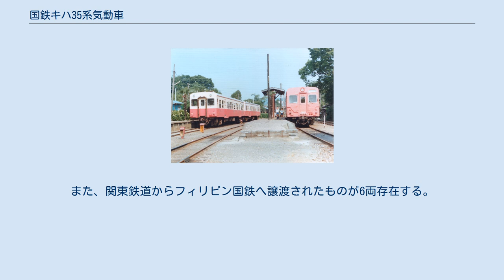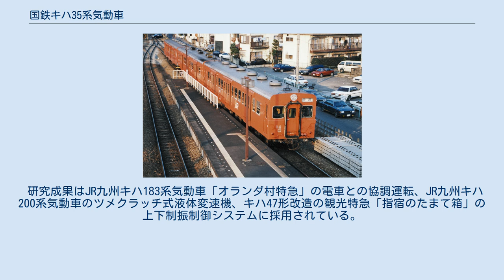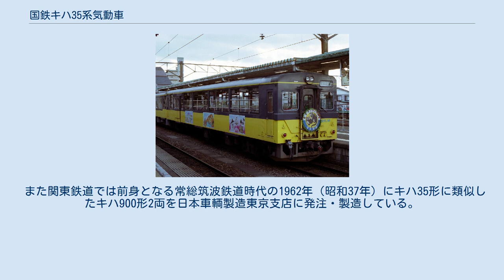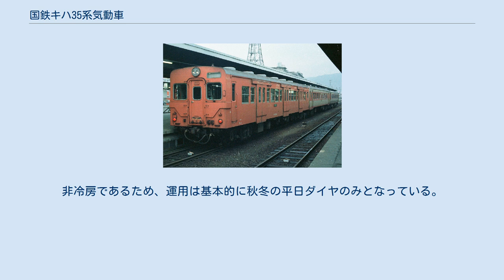国鉄キハ35系気動車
キハ35系気動車（キハ35けいきどうしゃ）は、日本国有鉄道（国鉄）が1961年（昭和36年）から非電化通勤路線向けに製造した通勤輸送用の気動車である。
 この呼称は、車両称号規程に則った制式のものではないが、同一の設計思想によって製造された気動車を便宜的に総称したものである。
具体的には、キハ35形・キハ36形・キハ30形およびこれらの改造車を指す。
 昭和30年代の高度成長期、大都市近郊の非電化通勤路線向けとして開発され、1961年（昭和36年）から1966年（昭和41年）にかけてグループ総計で413両が製造された。
関西本線を皮切りに首都圏・新潟・中京圏・関西・北部九州を中心に、北海道を除く日本各地で使用された。
 旅客乗降の効率化のため、両開きの幅広ドアを片側あたり3か所に設け、収容力を重視して車内の座席をすべてロングシートとしたことが特徴である。
ラッシュ時の輸送に絶大な能力を発揮したが、大都市近郊の路線が軒並み電化されたことや、転用先ローカル線での長距離運用に不向きな両開き3ドア・オールロングシートという設備が災いし、1980年代以降は急激に淘汰された。
このため後継車は開発されておらず、同様の設計思想で製造された車両についても1997年にJR北海道が札幌近郊線区向けに投入したキハ201系（ただし扉は片開き式）の登場まで、約35年間途絶えることとなった。
 関西本線の湊町（現・JR難波） - 奈良間は大都市近郊区間であり、1950年代以降通勤客が大幅に増加していた。
この区間は戦前に電化が計画されたが実現せず、1960年（昭和35年）当時でも非電化のままであった。
 当時は蒸気機関車牽引の客車列車が主力として運転されていたが、客車は老朽化し、乗降扉は走行中の施錠もできない手動式で、蒸気機関車の煤煙に悩まされる昭和初期と大差ない前時代的な旅客サービス水準であった。
列車本数（片道）も日中は1時間に1 - 2本、朝ラッシュ時でも1時間に4 - 5本程度と、並行する複線電化の近畿日本鉄道奈良線・大阪線には、列車本数・スピード・接客設備ともに大きく水を開けられていた。
 また蒸気機関車が主力であったことから、輸送量が同等の国鉄他線区に比べると固定資産が多く輸送コストが割高で、営業成績が低迷していたこともあり、収支改善のテコ入れを迫られていた。
この状況に対して国鉄は、当時の関西本線の輸送量では電化では採算が合わないと判断し、気動車の大量投入により輸送力強化を図ることを決定した。
 このころの関西本線にはすでに気動車が湊町 - 柏原間などで部分的に導入されており、湊町から名古屋まで直通する気動車準急列車も運行されていた。
しかし、普通列車用車両は2扉セミクロスシートのキハ17系とキハ20系であり、大都市近郊でのラッシュ時の客扱い能力にはいささか難があった。
そこで、通勤電車並みの収容力と客扱い能力を備えた通勤形気動車として新たに開発されたのが本系列である。
 国鉄は1957年に斬新な通勤形電車101系電車を開発し、中央線などに投入して輸送改善の成果を挙げていたことから、本系列についてもこの基本構造を踏襲しており、オールロングシート・切妻形の簡素な車端形状・気動車としては初採用となる1.3m幅（有効幅は1.2 m）の両開き扉・グローブ形ベンチレーター、前面行先表示器・蛍光灯照明・扇風機の装備などが該当する。
 しかし、気動車ゆえに次のような改変がなされた。
 キハ35形の外吊り扉 その他、電車との相違点として、小型の灰皿が座席の端のつかみ棒に取り付けられていた他、扇風機の取り付け位置もグローブ形ベンチレーターの直下ではなかったことが挙げられる。
 同時期に登場した急行形キハ58系気動車と共通設計である。
温水暖房や客室内の床面積と見通しを犠牲にしない車端部に設置された排気管なども、キハ58系に引き続き採用された。
また長大編成の電圧降下に対応すべく、総括予熱・始動回路を設置した。
 エンジン・変速機 エンジンもキハ58系と同様の、水平シリンダー形のDMH17Hエンジン（180 PS / 1,500 rpm）である。
本系列では車両中央部にもステップ付き扉を設置したため、車体中央部分の床下面積が小さくなることからエンジンの2基搭載は...